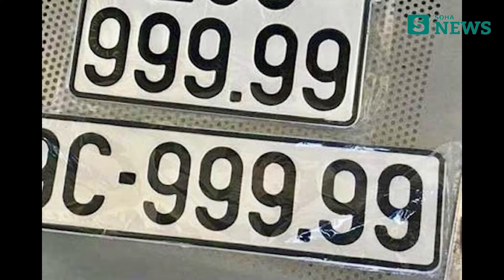Tin tức 24h: Hai cựu CSGT An Giang bị bắt - bất ngờ kho biển số đẹp trong nhà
Ông Nguyễn Hoài Ân, Võ Chí Linh bị cáo buộc hồi còn làm CSGT Công an An Giang đã can thiệp vào phần mềm hệ thống quản lý để cấp biển số đẹp theo "đơn đặt hàng".

Ngày 15/7, ông Ân (47 tuổi) và Linh (37 tuổi) bị Công an tỉnh An Giang bắt tạm giam về hành vi Lợi dụng chức vụ, quyền hạn trong khi thi hành công vụ.

Ông Ân là Đội phó Đội Đăng ký, quản lý phương tiện giao thông cơ giới đường bộ. Linh là cấp dưới của ông Ân, đã xuất ngũ cuối năm ngoái. Khám xét nhà ông Ân, cơ quan điều tra thu giữ 11 biển số môtô đẹp, một cặp biển số ôtô và các tài liệu khác.

Động thái này được đưa ra trong quá trình mở rộng điều tra ông Nguyễn Bá Quận, cựu trưởng phòng CSGT tỉnh An Giang, đã bị bắt 3 tháng trước về cùng hành vi.